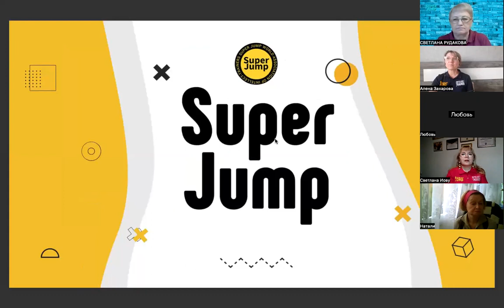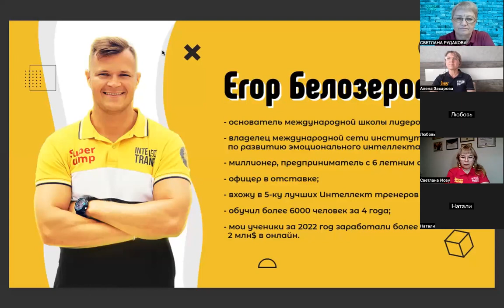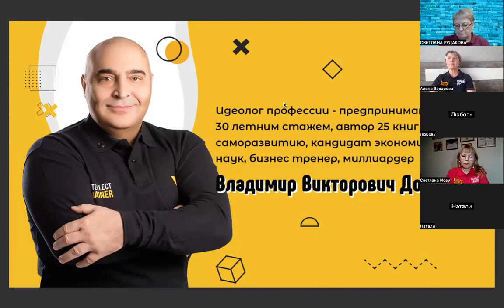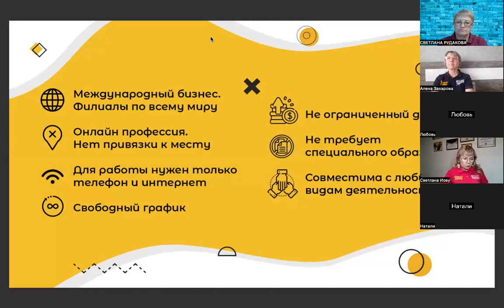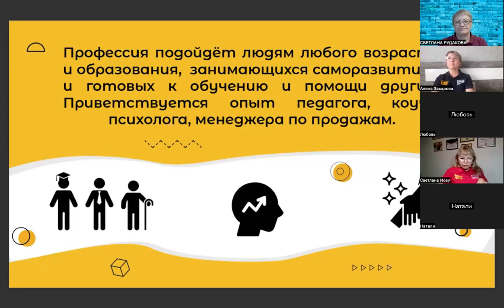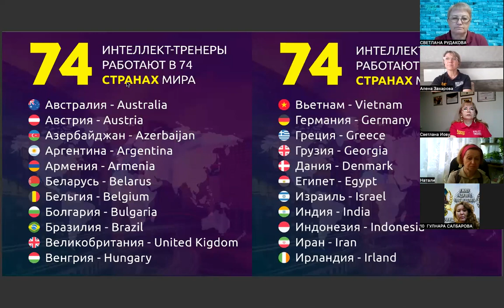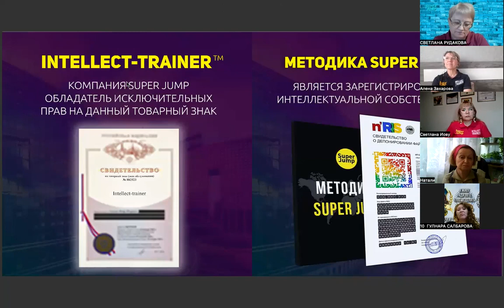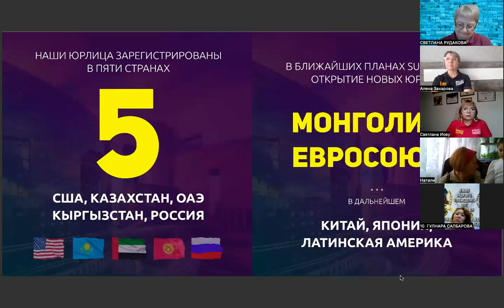Самая востребованная и высокооплачиваемая профессия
В наше турбулентное время люди больше всего нуждаются в счастье и энергии, согласны? Дефицит энергии и радости влечет за собой психосоматические проблемы. И, конечно, людям необходимы финансы! Смотрите видео об уникальной и прибыльной профессии, делающей людей счастливыми!